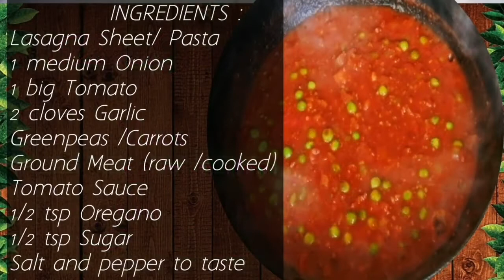BEEF LASAGNA RECIPE WITH RED AND WHITE SAUCE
This Mouth-watering Beef Lasagna will become your new go to lasagna recipe, too saucy and not dry